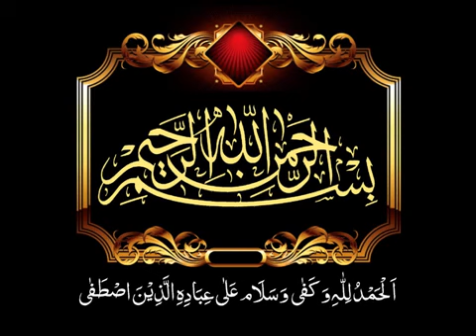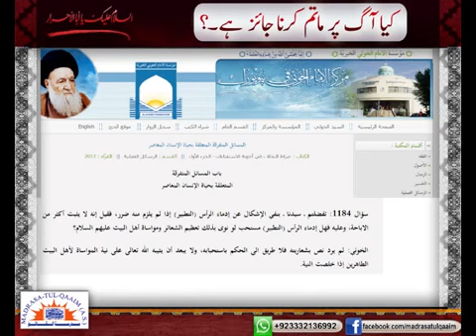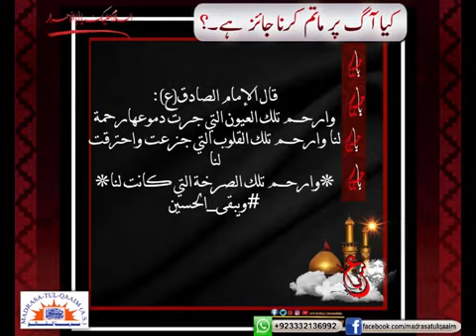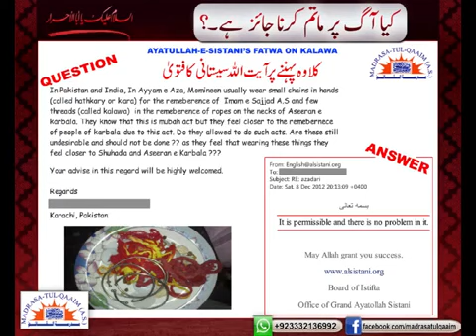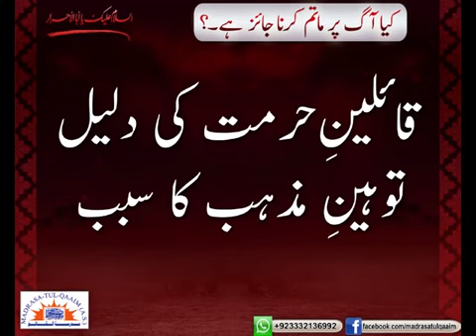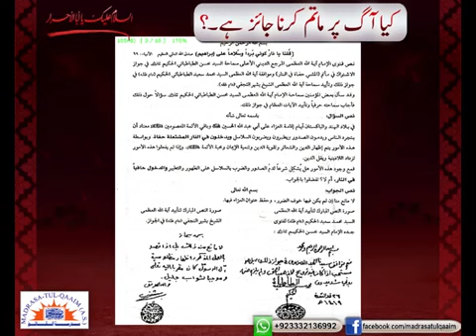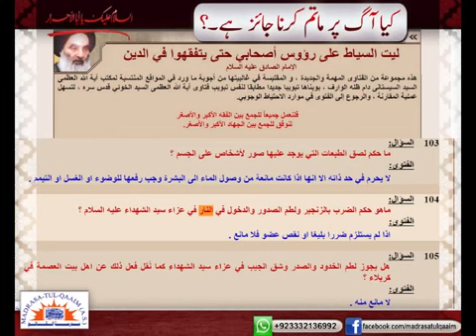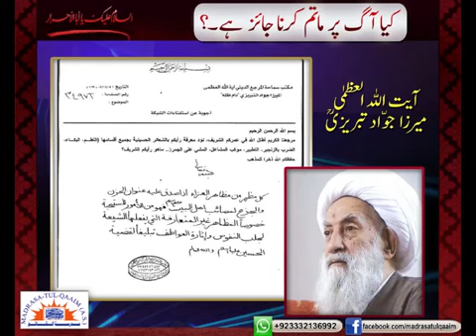کیا آگ پر ماتم کرنا جائز ھے ؟